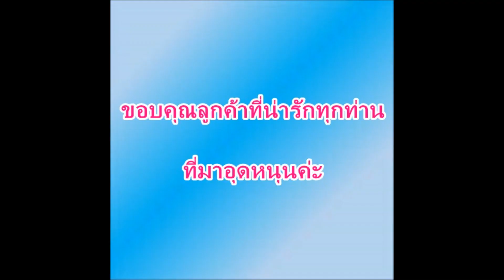ส่งเหรียญหลวงพ่อรวย และรูปหล่อหลวงพ่อหวั่นค่ะ 26 กค 62